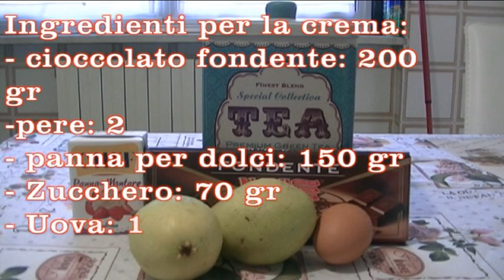Crostata di Knam con cioccolato fondente e pere caramellate